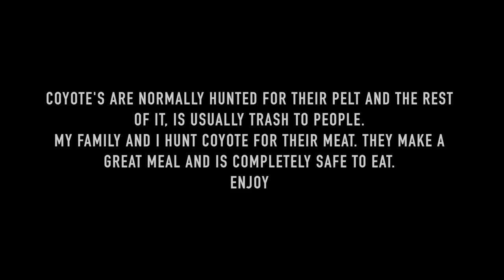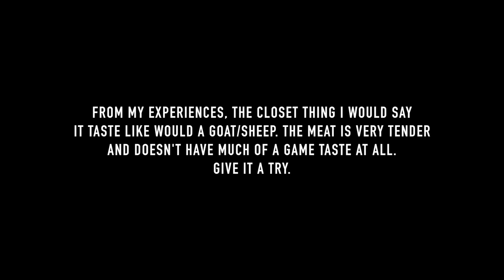HOW TO PROCESS A COYOTE FOR COOKING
Quick simple way of how to process our coyote for cooking.

NuttyNu Media

NO re-production of any content footage without written consent from me.